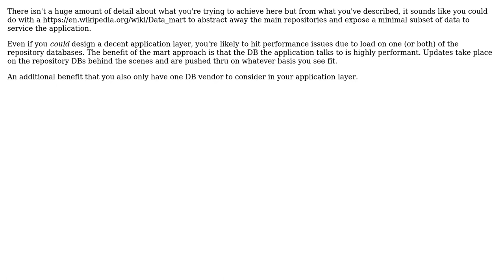Best way to accelerate data access to two data warehouses?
With thanks & praise to God, and with thanks to the many people who have made this project possible! | Content (except music & images) licensed under CC BY-SA | Music | Images & others | With thanks to user Robbie Dee user Mark Allison and the Stack Exchange Network Trademarks are property of their respective owners. You are responsible for your own actions.